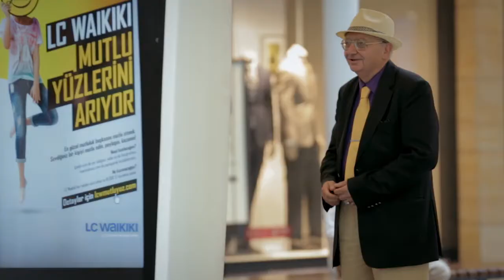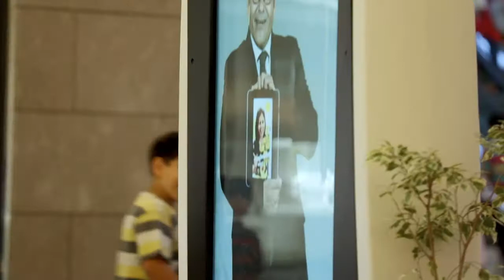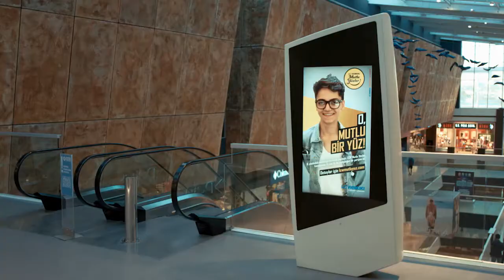LC Waikiki: Mutlu Yüzler - İnteraktif Raket